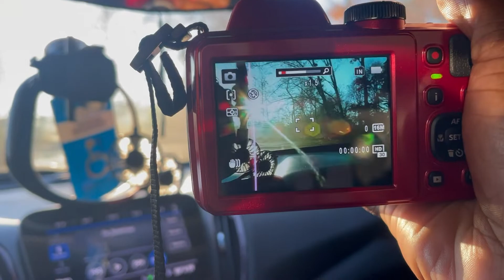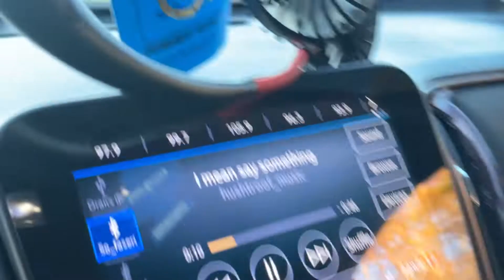I TOOK MY EYES OFF THE ROAD FOR ONE SECOND AND…